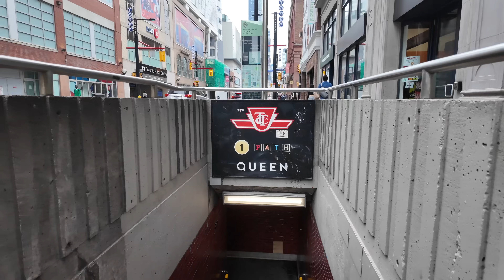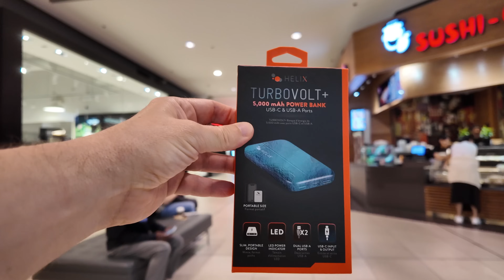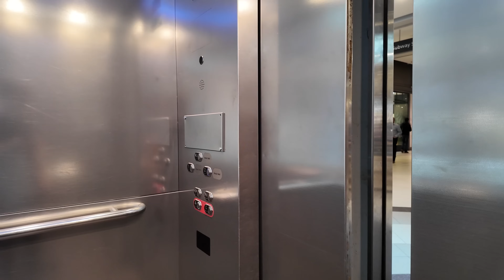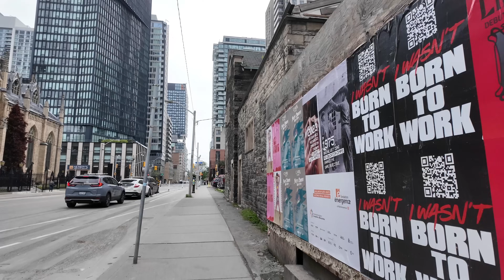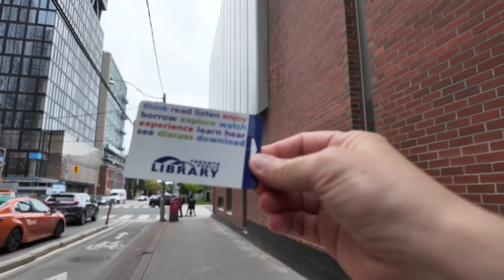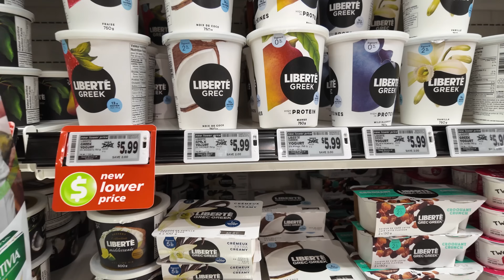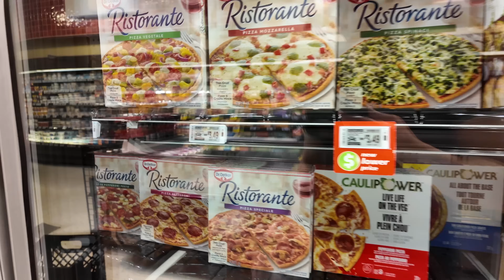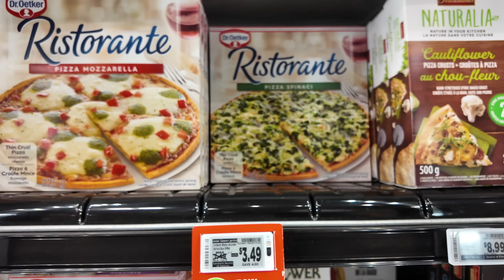Buying A New Power Bank & My Library Plans Thwarted By A Downtown Power Outage | Toronto Errand Walk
Recorded on Wednesday, May 15th, 2024, starting at 11:10 am with a DJI Osmo Pocket 3 at 4K/60.

DJI Osmo Pocket 3 Creator Combo (walking videos)
Lexar 256 Gb memory Card